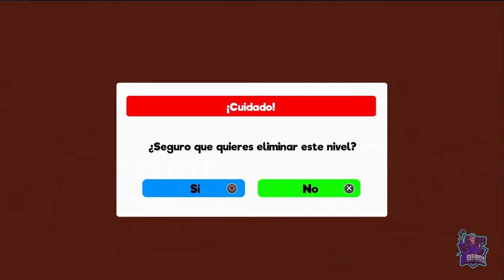MASTER MAKER 3D ULTIMATE // PLATINOS Y 2000G FACILES EN 4 MINUTOS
Platino y 1000G fáciles, de 4 minutos.
Juego de plataformas.
Puedes conseguirlo en Playstation 4 y Playstation 5 con una única compra y 2000G en Xbox.